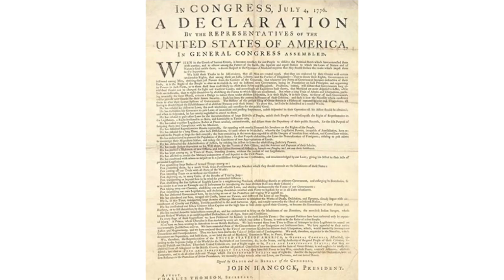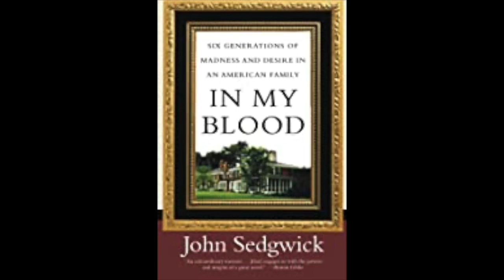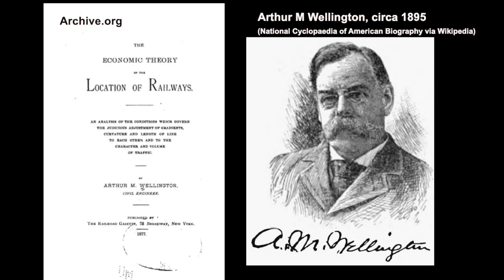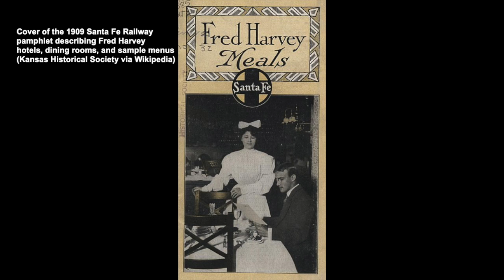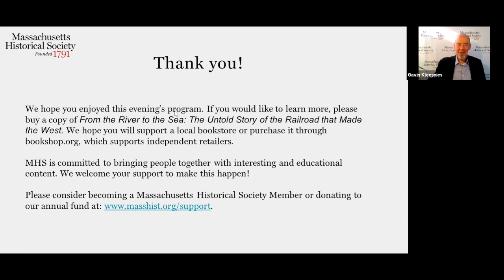Webinar: From the River to the Sea: The Untold Story of the Railroad that Made the West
-- Webinar Recorded 1 June 2021 --

John Sedgwick in conversation with John L. Larson, Purdue University

In 1869, the first transcontinental railroad had made history by linking East and West.  Relying heavily on federal grants, it left an opening for two brash new railroad men, the Civil War hero behind the Rio Grande and the corporate chieftain of the Santa Fe, to build the first transcontinental to make money, bringing to life such out-of-the-way places as San Diego, Santa Fe, Albuquerque, Denver, and Los Angeles. Remarkably, it transformed Boston, too. An early railroad hub, Boston was a major financial hub for Western expansion. Backers of that first transcontinental, the Union Pacific, Bostonians also back the Santa Fe in its quest to be the second. Its corporate headquarters were on Boston's Dvonshire Street, and its board drawn from the city's moneyed elite, providing a local angle to this epic story of the greatest railroad war of all time